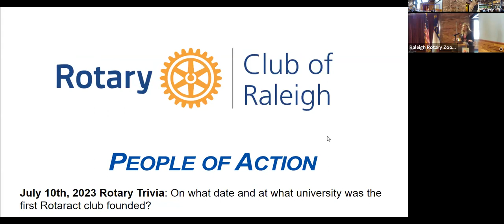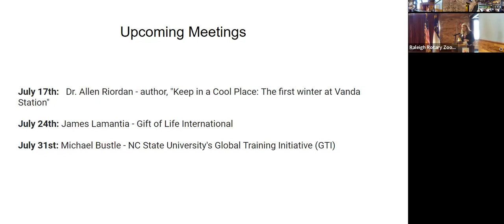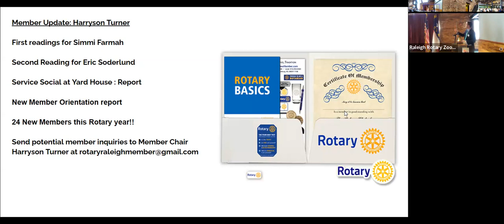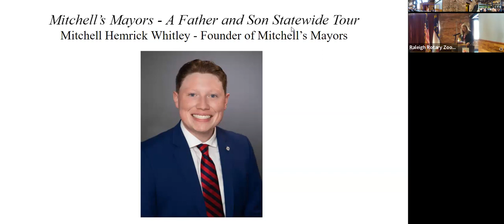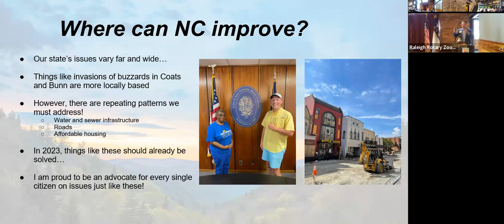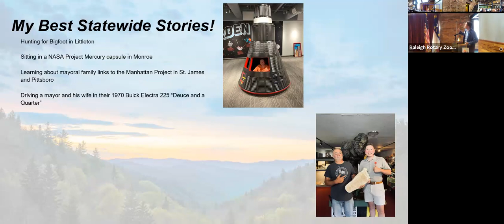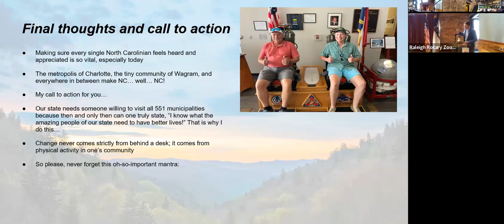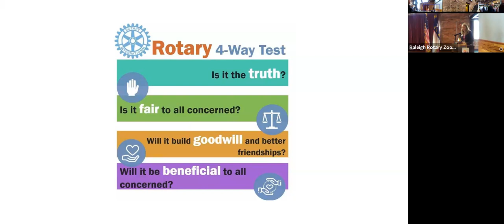Raleigh Rotary Meeting July 10, 2023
Mitchell Whitley - "Mitchell's Mayor, A young Man's Journey to Meet every mayor in North Carolina"